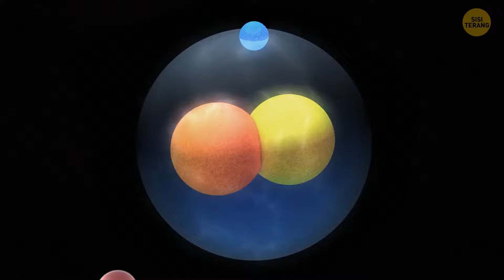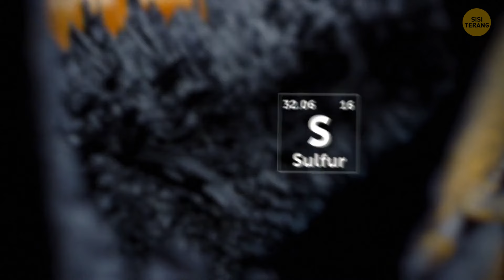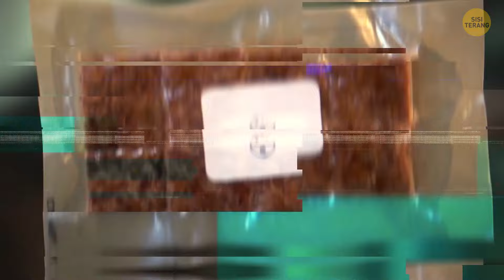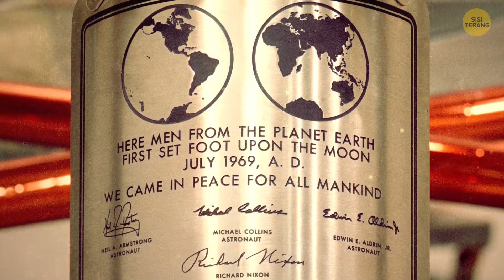Bagaimana Jika Bulan 10x Lebih Terang